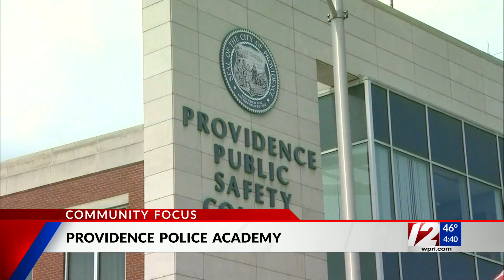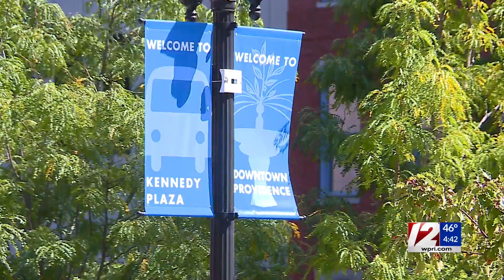Community Focus: Providence Mayor Jorge Elorza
Providence Mayor Jorge Elorza joined Kim Kalunian and Brian Yocono on 12 News at 4:00.